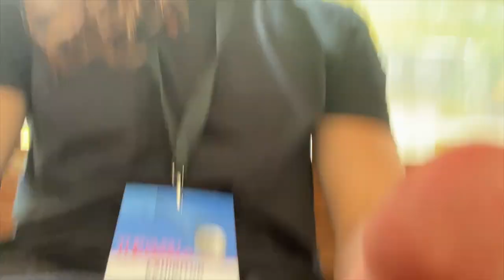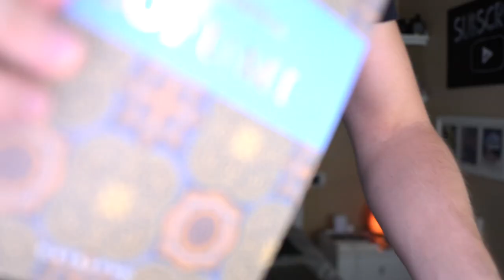Fiera Internazionale del Profumo - Esxence 2022 (VLOG)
In questo video parlerò della fiera internazionale del profumo, Esxence, e della mia esperienza.